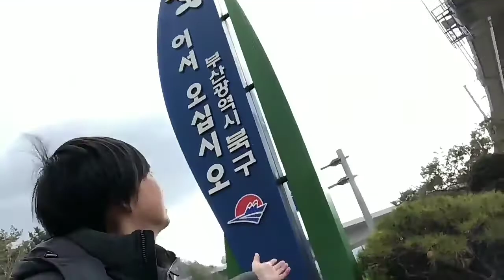境目シリーズ【釜山と梁山市】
「釜山」と「釜山じゃないところ」の境目はどおなってる？行ってみました！【青春18きっぷで北朝鮮6】